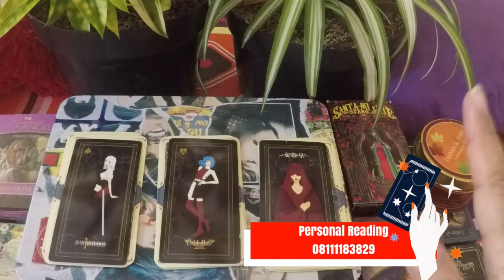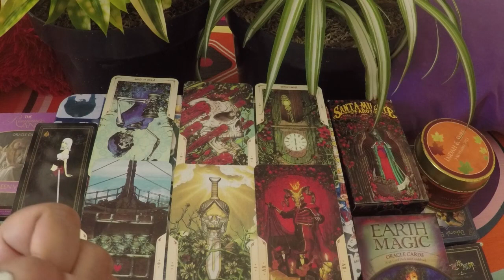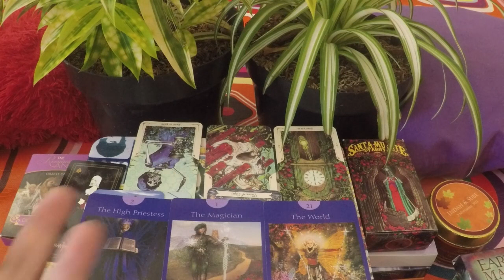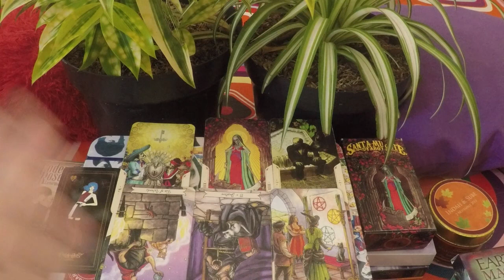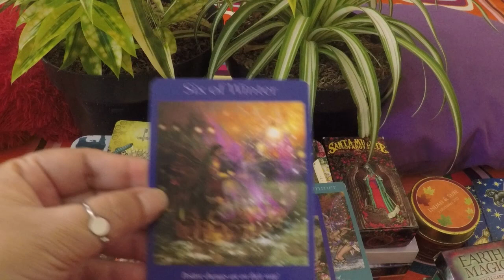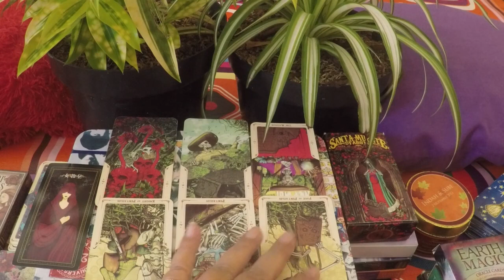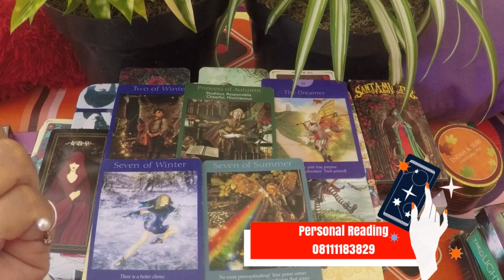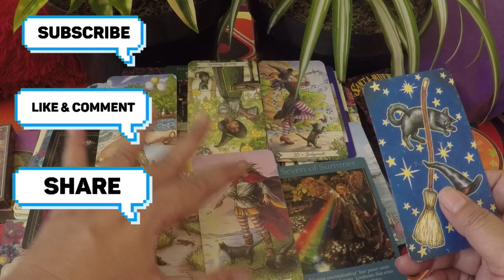Pilih Kartu : Bagaimana Kehidupan Dia Yang Sudah Pergi Dari Hidupmu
Pilih Kartu : Bagaimana Kehidupannya Dia Yang Sudah Pergi Dari Hidupmu

Blessings,
Freenemo

Pile Stamps
Pile 1    1:48
Pile 2  12:22
Pile 3   25:25